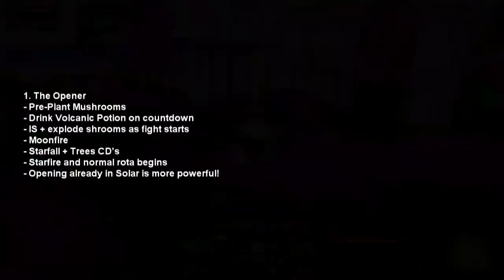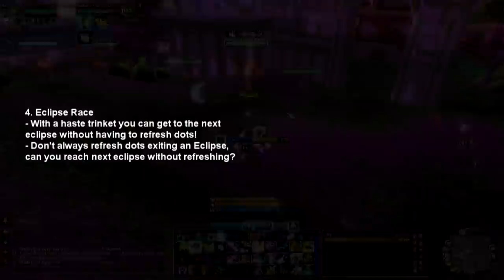Balance Druid Guide 4.3 - Single Target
Expert Boomkin tricks for single target DPS!
Patch 4.3.2

Author: Krellusa
Server: Mazrigos
Guild: Eternal Serenity

Multi target DPS guide coming soon!